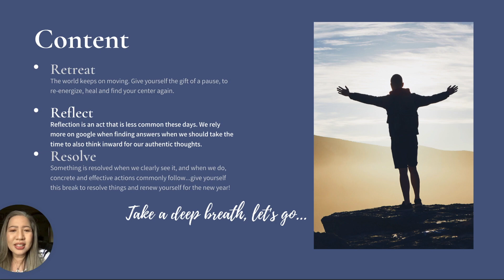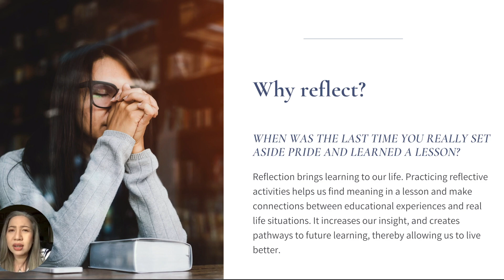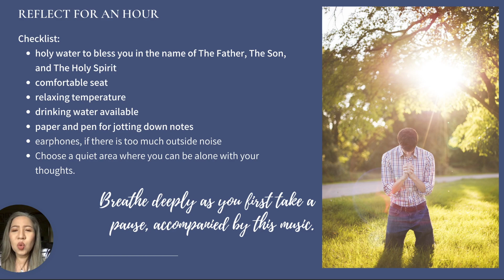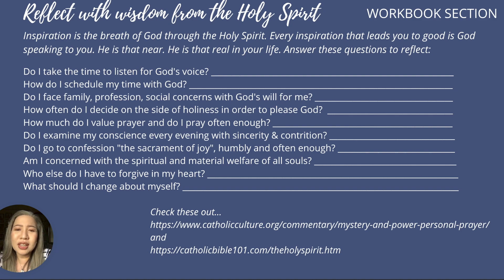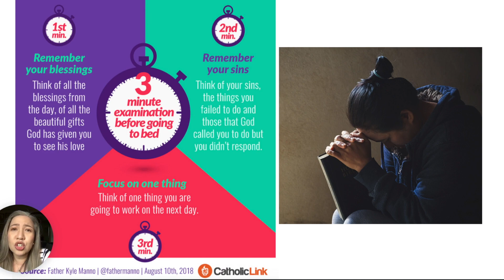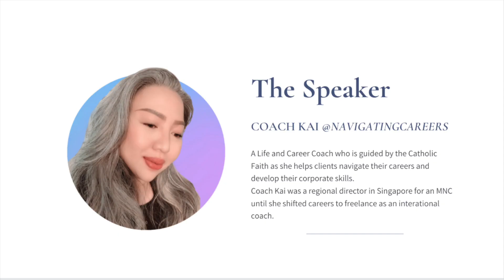Self-Paced Online Retreat (Part 2 of 3)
I was invited to a 3-day online retreat recently and realized how valuable a pause is in our hectic lives. I created this shorter version for anyone out there who wants to reconnect with God in a special and structured way. God bless you!

From a midlife career shifter and Life Catalyst who just wants to make this world a little better by sharing inspiring stories.
Follow me &
Facebook & Instagram: @NavigatingCareers